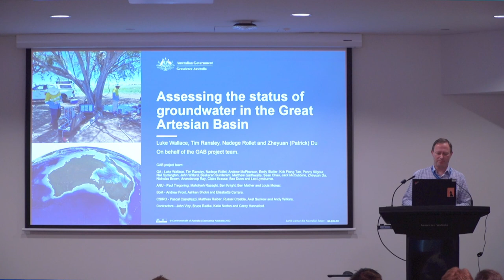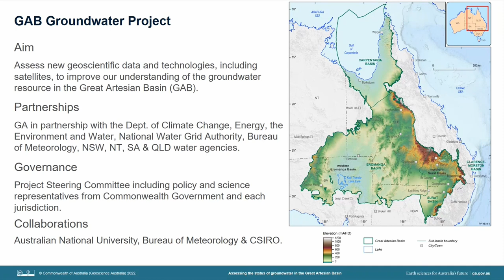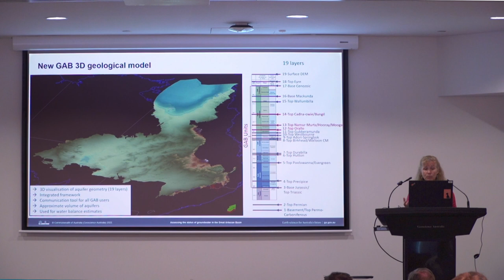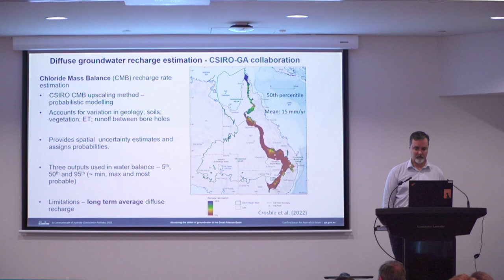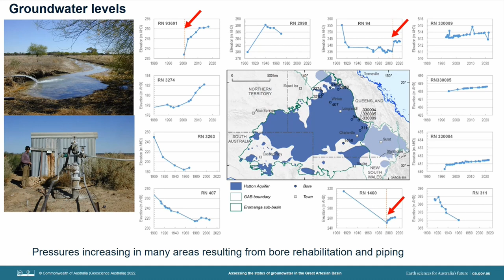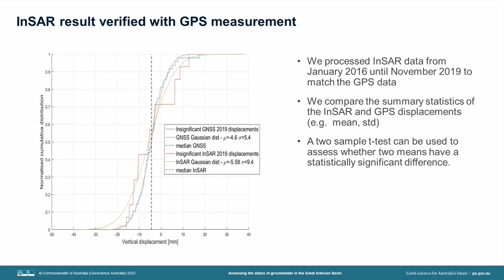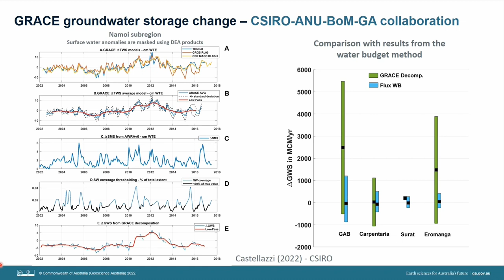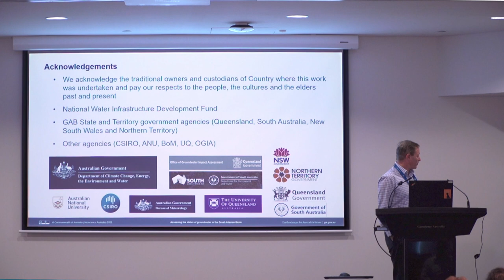Assessing the Status of Groundwater in the Great Artesian Basin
The Australian Government, through the National Water Infrastructure Development Fund, commissioned Geoscience Australia to undertake a 3-year project:  "Assessing the Status of Groundwater in the Great Artesian Basin".

The overall aim of the project was to analyse existing and new geoscientific data acquired by the project to improve understanding of the hydrogeological system and water balance in the Great Artesian Basin (GAB).  In conjunction, the project assessed satellite-based technologies for monitoring groundwater storage and level change.